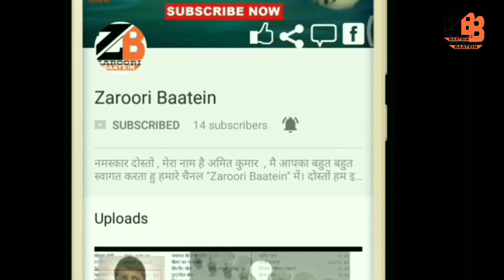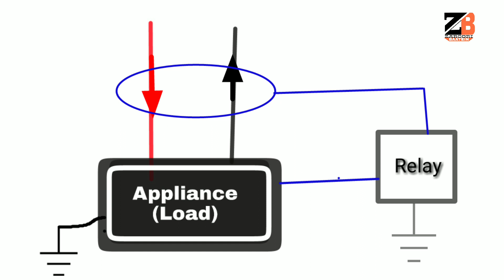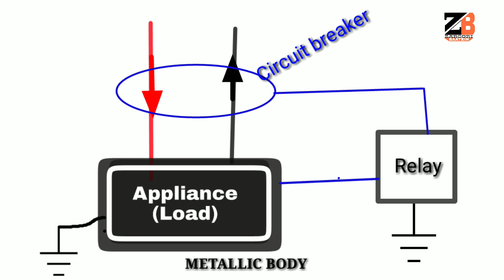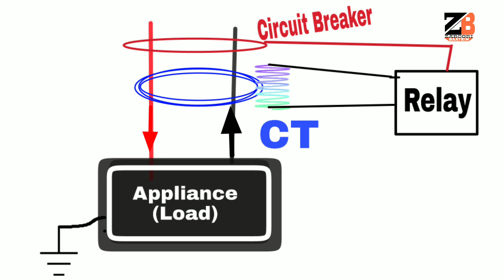DIFFERENCE BETWEEN MCB, MCCB, ELCB, RCCB AND THEIR WORKING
Hello Friends, Welcome to Zaroori Baatein . In this video I have explained "DIFFERENCE BETWEEN MCB, MCCB, ELCB, RCCB AND THEIR WORKING ". Friends People may confuse between MCB and MCCB and their usage. Also between ELCB and RCCB their is a confusion in their working. So in this between I have explained both the working and usage of all the four protective device in the video through pictures(pictorial diagram). I hope you all understand the all about MCB, MCCB, ELCB, RCCB.
Aur Mujhe umeed hai ki ye video aapko bahut pasand aayegi.

Also Watch